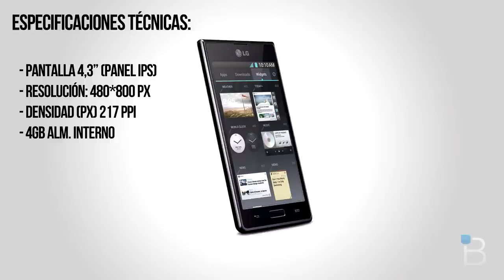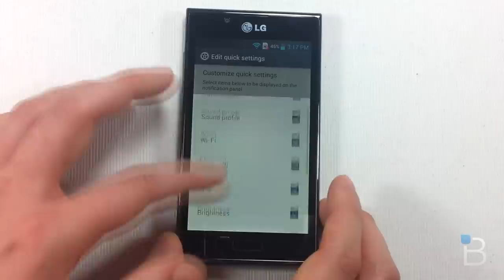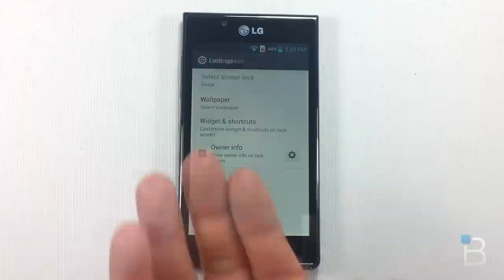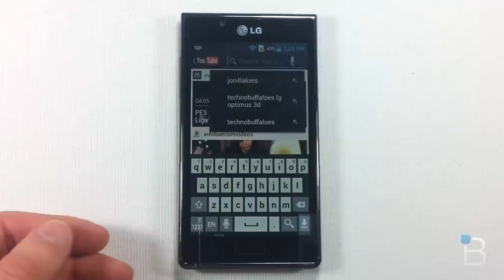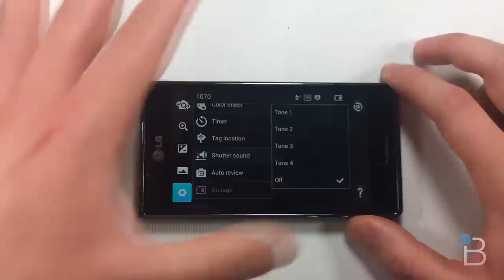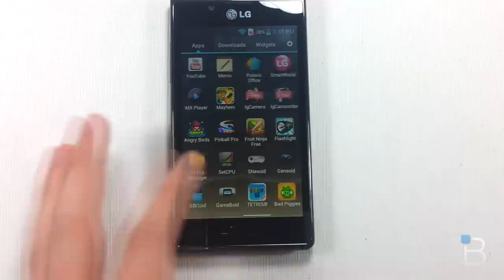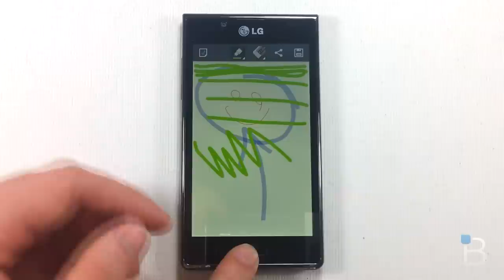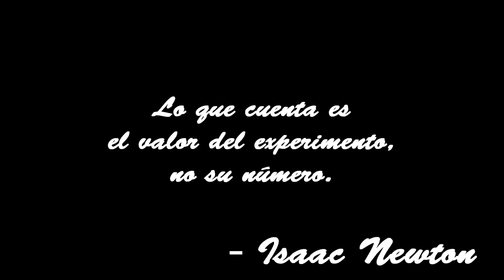[Análisis] LG Optimus L7 (en español)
En el review del LG Optimus L7 en español les mostramos una joya que puede ser ideal para casos donde se busca una pantalla grande con panel de tecnología avanzada (IPS en este caso; es decir, no un LCD común) que permite mejor reproducción de colores y excelentes ángulos de visión. Si bien el hardware que tiene es viejo y no muy veloz, el L7 hace un buen trabajo fluido a la hora de manejar la interfaz de Android 4.0 Ice Cream Sandwich que viene instalado de fábrica que, si bien posee la interfaz Optimus UI 3.0 propietaria de LG, no deja de parecerse a Android base.

¿Qué te pareció el L7? ¿Lo comprarías?

Ahora TechnoBuffalo ES pasa a llamarse SupraPixel!